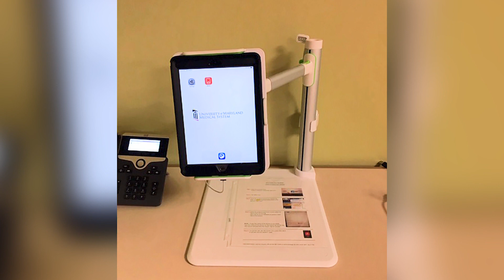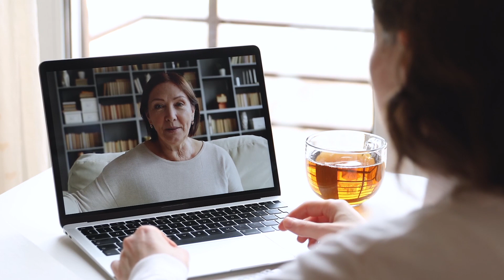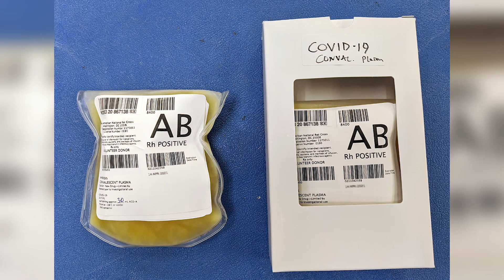Maryland Medicine Front Line News - May 15, 2020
In this week's Maryland Medicine Front Line News, telemedicine takes center stage as doctors across all School of Medicine departments use technology to treat patients in the emergency room and their homes during the COVID19 crisis.

Also, you will learn how researchers are evaluating plasma from patients who have recovered from the virus as a possible therapy for people with severe symptoms.